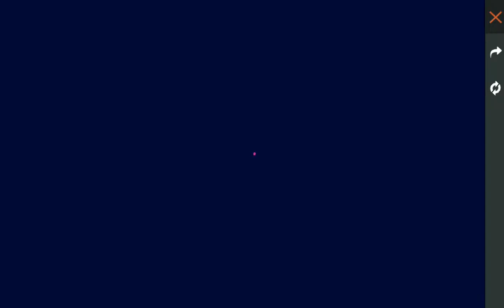19 July 2021